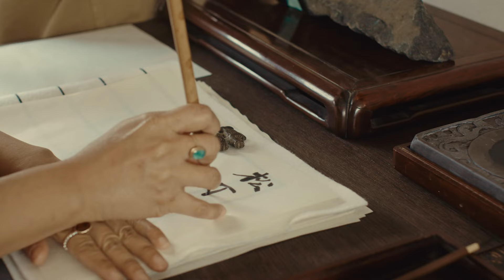Inner Worlds | Mai Miyake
‘Inner Worlds’ is a new series mapping creatives’ psyches through the places where they work. Sometimes refuge, sometimes battleground, these rooms, studios, and spaces enable reflection, experimentation – and ultimately art-making.

In the inaugural episode, Mai Miyake welcomes us into her new studio and home in Japan’s Shiga Prefecture. Not far from Kyoto, Shiga is surrounded by mountains and rests on the shores of the country’s largest body of freshwater, Lake Biwa. ‘It's very comforting for me to see vast water,’ she says.

In her work – which spans multi-media, installation, and sculpture – Mai seamlessly blends contemporary Japanese and Western cultures with elements from the natural world. This results in practice in which time slows down, as she contemplates purpose and origin. During the visit, it’s an idea that surfaces as she reflects on what the new space means to her. ‘My studio is a sanctuary,’ she says, ‘In my former studio, it was just, go into the studio, get your job done and then go back. Now, because it's not only a studio, it’s my home, it becomes more personal.’

Mai Miyake is represented by Ora-Ora (Hong Kong).

Director: Joseph George
Director of Photography: Nobutaka Shirahama
Interviewer / Translator: Saka Matsushita
Editor: I Han Chen
Color: Victor Ivanov

Nowness
Creative Director: Bunny Kinney
Managing Director: Gavin Humphries
Video Commissioner: Katie Metcalfe
Producer: Noor Miah
Video Editor: Harry Bowley

Commissioned by Alicia Reuter and Jeanne-Salomé Rochat for Art Basel